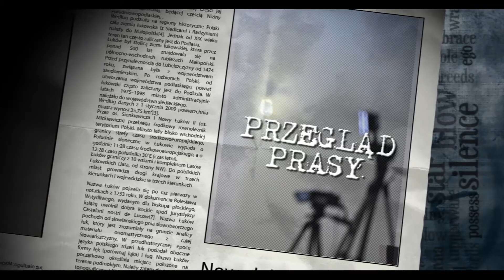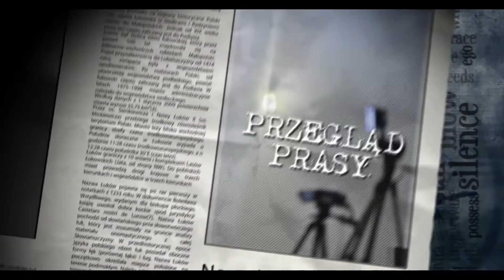Subiektywny Przegląd Prasy #21/2017 (prod. Magnes.TV)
Zapraszamy na kolejne wydanie Subiektywnego Przeglądu Prasy,
a w nim:
- beton zamiast asfaltu
- konferencja prasowa w ŁOK-u
- ile zarabiają nasi włodarze
- zagrożone gatunki w Jacie
- specyficzna kradzież
Zapraszamy!